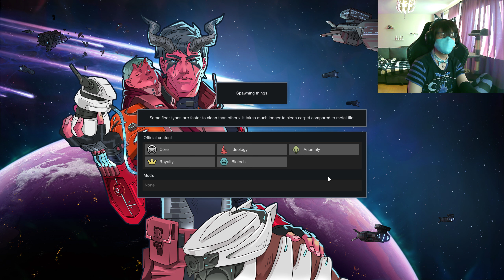RimWorld - 12 // Baby Is Born!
Playing as a tribe tends to be the best outcome for me even though it's supposed to be harder than crashlanded.